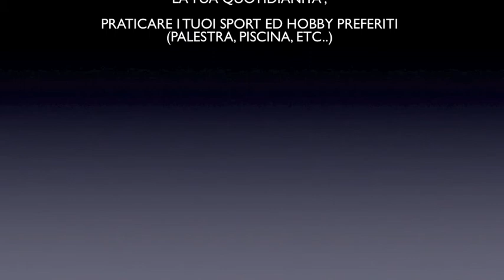DOUBLE SKIN HAIR - LA SOLUZIONE PER CALVIZIA ED ALOPECIA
Hair Point Center & Shop, il primo network dedicato alla cura e alla salute dei capelli,
V.le Vittorio Veneto, 39/a - Catania
Chiama subito per una consulenza gratuita
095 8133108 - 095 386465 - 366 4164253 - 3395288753